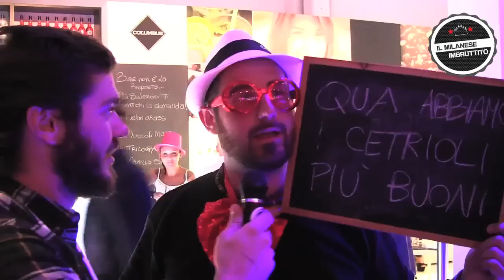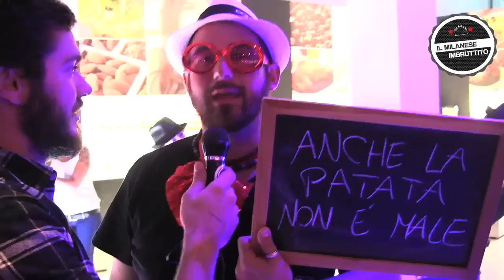Le Interviste Imbruttite - Super-bar 2013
Report deI Milanese Imbruttito sulla prima edizione di Superbar, Barshowitaliano. Punti di vista e opinioni degli "addetti ai lavori" e dei Milanesi sulla manifestazione, su Milano capitale del cocktail e molto altro.